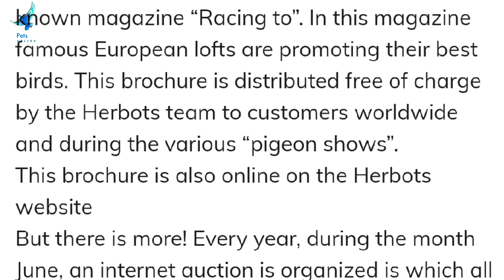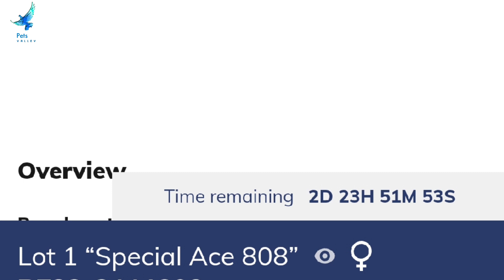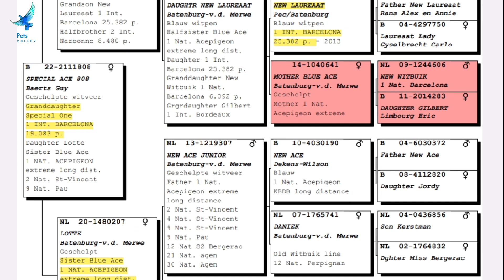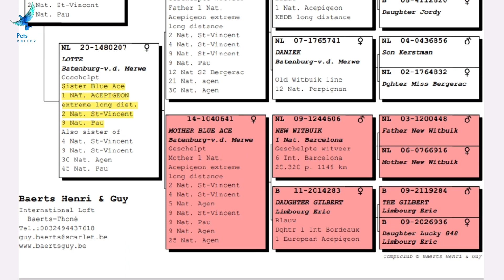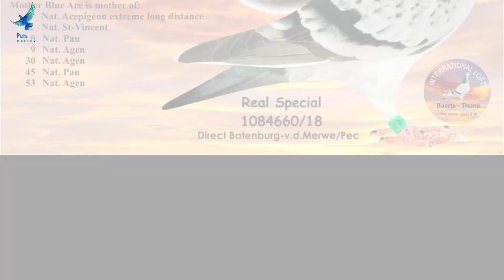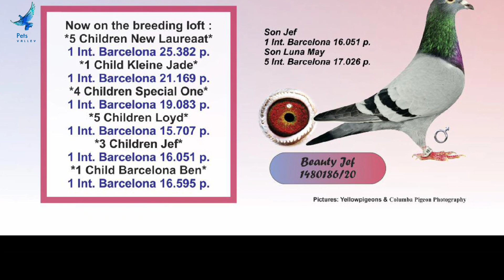"Real Ace" GrandDaughter 1st International Barcelona Winner Racing Pigeon For Sale Herbots Auction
DNA GUARANTEE

GRANDDAUGHTER 1st INTERNAT. BARCELONA 19,083b.

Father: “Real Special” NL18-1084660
- original Batenburg- van de Merwe
Is a half-brother, same father, of 2nd Internat. Narbonne 8,480b. – 9th Internat. Barcelona 15,981b. – 18th Internat. Barcelona 12,315b. – 25th Nat. Perpignan
Direct son “Special One” x “Daughter New Laureaat”
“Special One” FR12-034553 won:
1st Internat. Barcelona 19,083b.
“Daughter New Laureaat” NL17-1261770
Half-sister “Blue Ace”, all info see further
Born out “New Laureaat” (1st Internat. Barcelona 25,382b.) x “Mother Blue Ace” (all info see further)

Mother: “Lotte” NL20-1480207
Full sister to “Blue Ace”. “Blue Ace” won: 2nd Nat. St. Vincent - 9th National Pau – 1 Nat. Acepigeon extreme long distance
Is also a full sister of : 4th and 9th Nat. St. Vincent - 30th Nat. Agen – 45th Nat. Pau
Born out “New Ace Junior” x  “Mother Blue Ace”
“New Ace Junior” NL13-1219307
Direct son “New Ace”, winner of 1st Nat. ace KBDB Fond at Dekens Wilson) x “Daniek”(old famous “Witbuik” breeding line)
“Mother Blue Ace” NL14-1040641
Direct son “New Witbuik” (1st Nat. Barcelona) x “Daughter Gilbert” (daughter 1st Internat. Bordeaux at Limbourg)